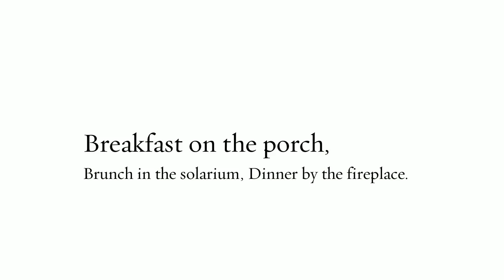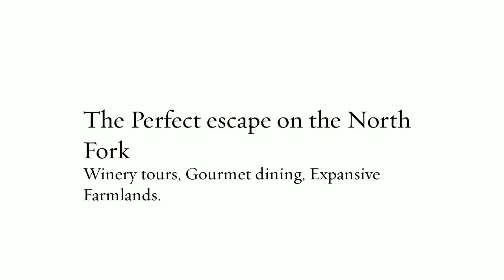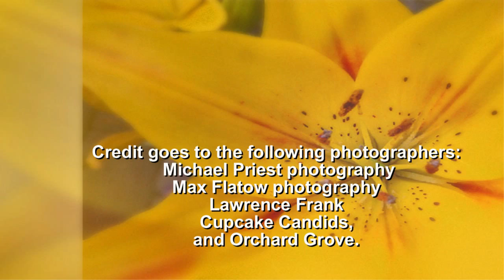Jedediah Hawkins Inn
An Ultimate Romantic Getaway. Surrounded by 22 acres of fragrant gardens and farmland, Jedediah Hawkins Inn is a relaxing North Fork wine country destination, celebrated for its history, genuine hospitality, good food and good wine. Here you will want to stroll the gardens, enjoy a glass of wine in the gazebo or find a quiet spot to cozy up with a book.